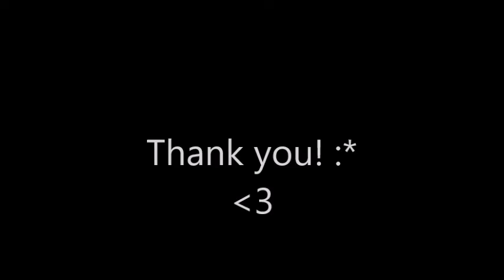MIL Short Film (By Group)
The business man experienced bankruptcy and thought of crowd sourcing.

Watch for more information.